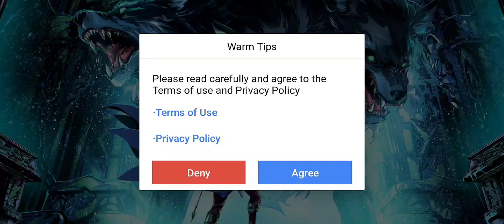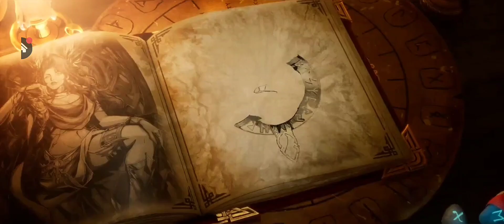Myth: God's of Asgard!! Mobile Gameplay. Episode 1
Enter the Norse world and become the Norse Gods' incarnation! Experience the ultimate aestheticization of violence in battles.

Myth: Gods of Asgard is an elaborately developed action RPG based on Norse mythology. By participating in the epic wars and defeating legendary powerful BOSS including Nidhogg, Fenrir, and Jörmungandr, you'll enjoy the ultimate exhilaration of Hack 'n' Slash, fighting against the fate of Ragnarok!